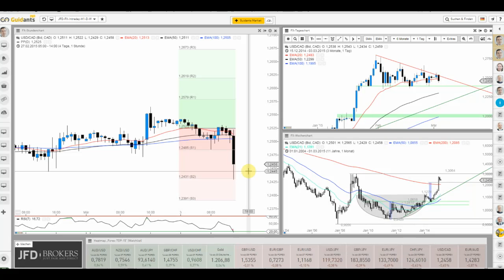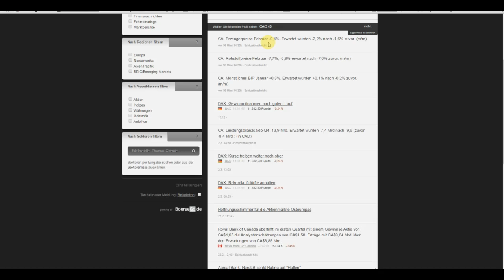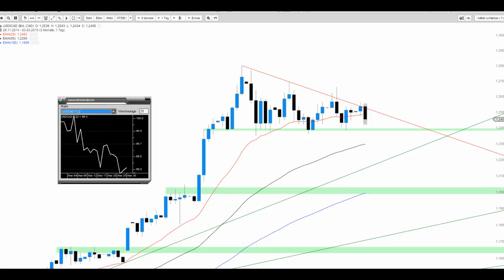JFD Live Trading TV - USD/CAD mit Ausverkauf zu den News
Der USD/CAD verzeichnete heute einen schwerem Intraday-Rückschlag zu den heutigen Daten aus Kanada. Worauf es jetzt ankommt - ein Update zum heutigen Devisenradar